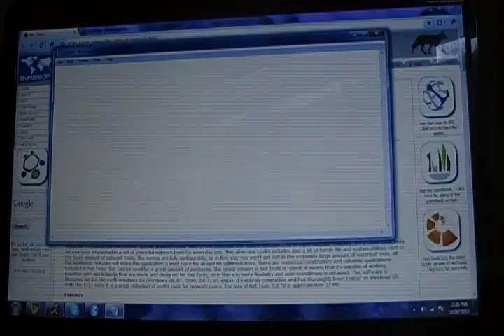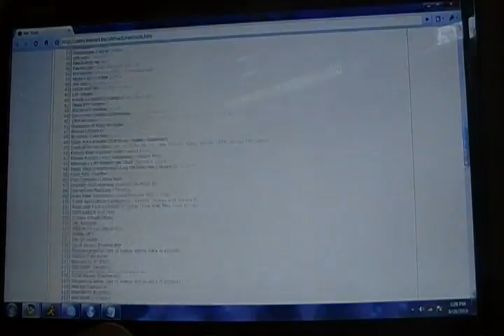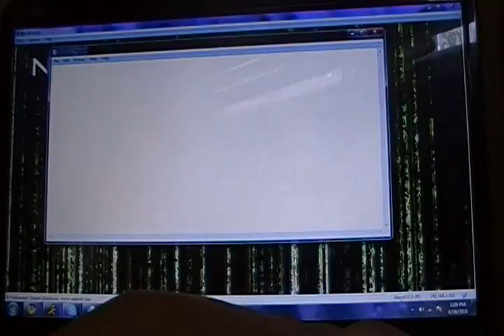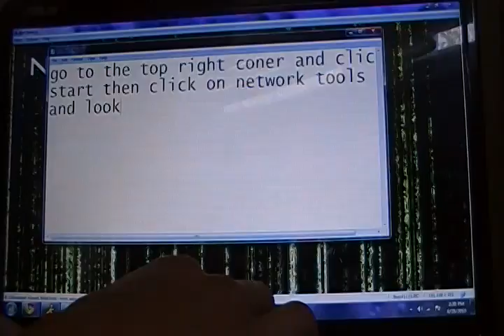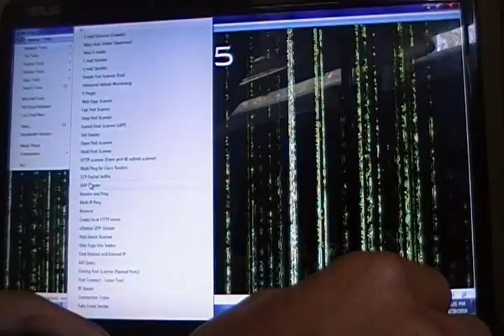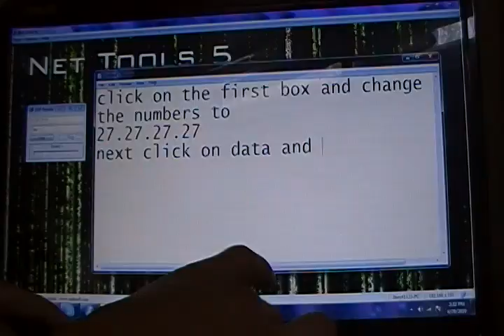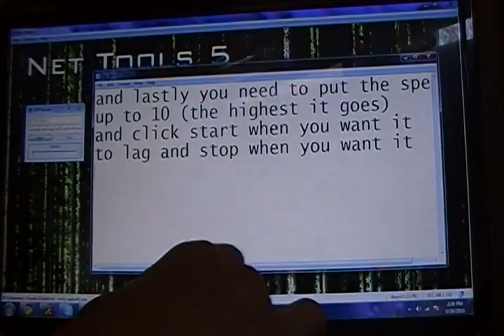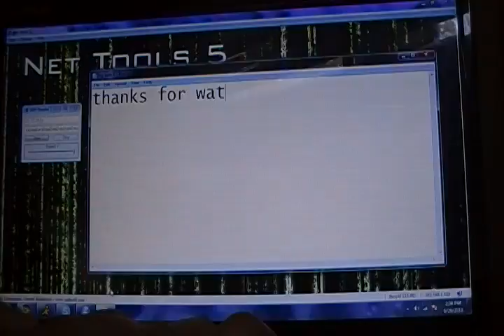how to make a lag switch using net tools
how to get a lag switch using net tool 5.0